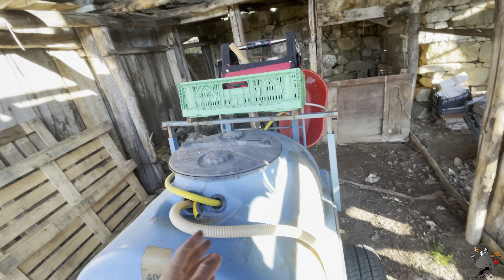Devo bagnare le piante! - Landini 2-55 con botte da 4 ettolitri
Spero vi piaccia questo videozzo in più un po’ particolare, oggi dopo aver messo a dimora le piante devo assolutamente bagnarle. Essendo la maggior parte a radice nuda soffrono parecchio i primi mesi di trapianto

Vi porto in mezzo al mio paesino di montagna tra paesaggi e stradine strette 🚜 😎

Fatemi sapere quassotto cosa ne pensate⬇️⬇️🔥

 Acquista qualsiasi prodotto Amazon attraverso questi link e aiuterai il canale senza nessun costo aggiuntivo! 😉😁

- go pro hero 7 black
- accessori go pro
- treppiede octopus

- casco motosega Oregon
- forbici a batteria per potare

SOCIAL 📞 📱

~~Se vuoi lasciare una donazione😎😁~~